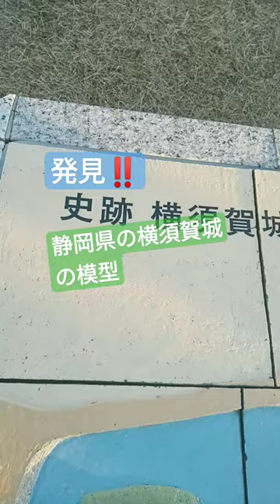静岡県掛川市にある横須賀城の模型。♯shorts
天正6年（1578年）、武田家の高天神城を押さえるための付城群の中核として、徳川家康が大須賀康高に命じて築いたお城です。